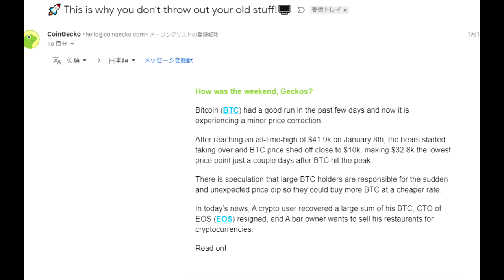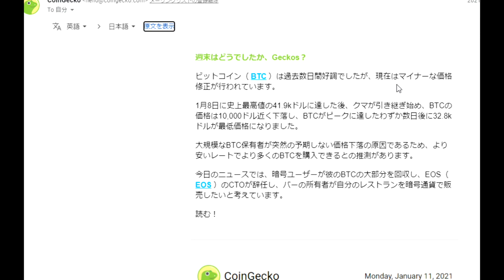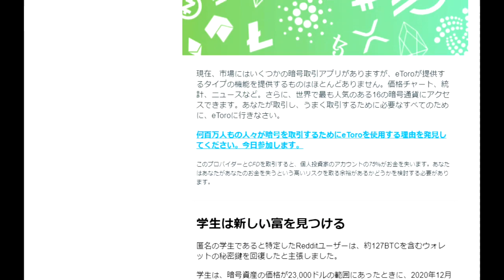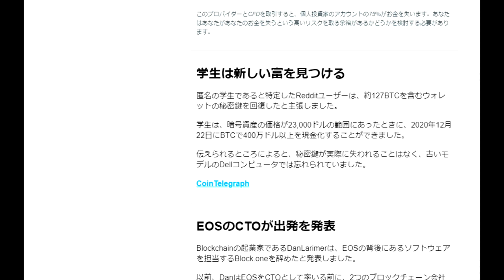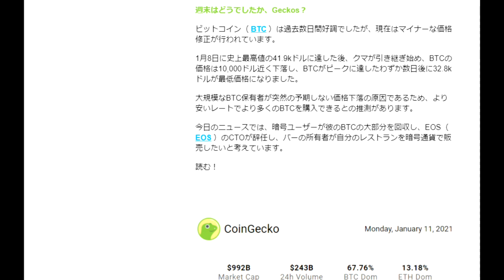【仮想通貨】CoinGeckoからBTCについて情報メール（どういうことだ？）